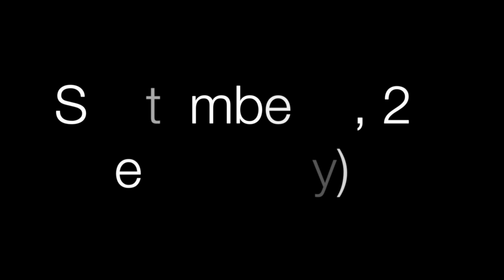I F*CKED UP AGAIN (GRAPHIC)